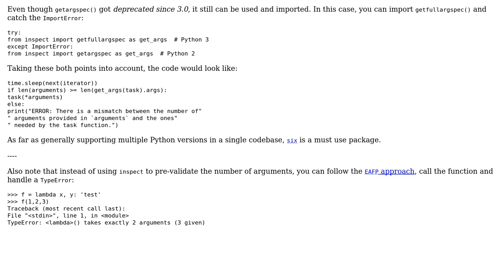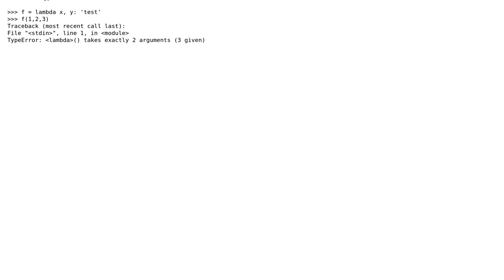Sleeping and invoking a task in Python 2.X and Python 3.X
With thanks & praise to God, and with thanks to the many people who have made this project possible! | Content (except music & images) licensed under CC BY-SA | Music | Images & others | With thanks to user tulians user alecxe user 200_success and the Stack Exchange Network Trademarks are property of their respective owners. You are responsible for your own actions.